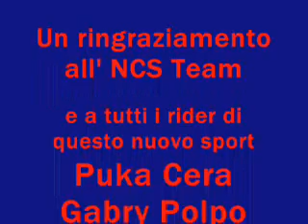soap board NCS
SPORCHI BRUTTI E CATTIVI PRESENTANO: